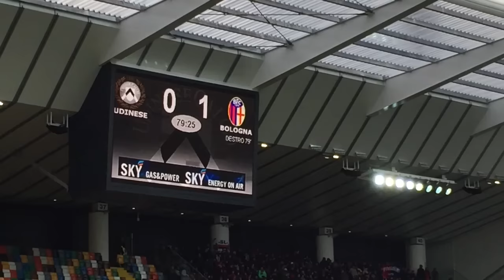Udinese - Bologna 0-1 14/02/16